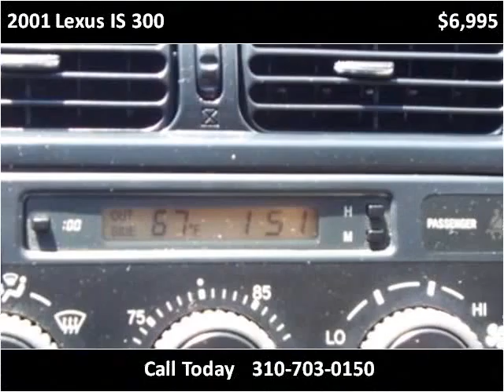2001 Lexus IS 300 Used Cars INGLEWOOD CA